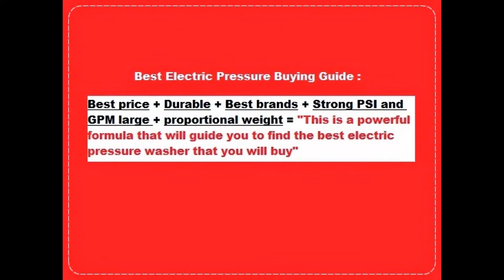Best Electric Pressure Washer Options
Please read all the details of the best electric pressure washer products through my exclusive review